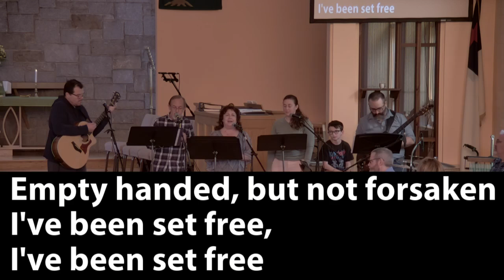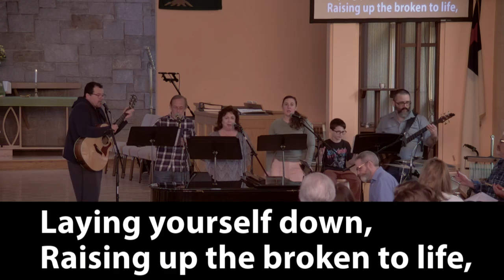Broken Vessels by Jonas Myrin and Joel Houston; performed by Wesley's Electric Praise band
CCLI License 2293792
Broken Vessels by Jonas Myrin and Joel Houston
CCLI Song # 7019974
Joel Houston | Jonas Myrin
Wesley United Methodist Church, Concord, NH
ConcordWUMC